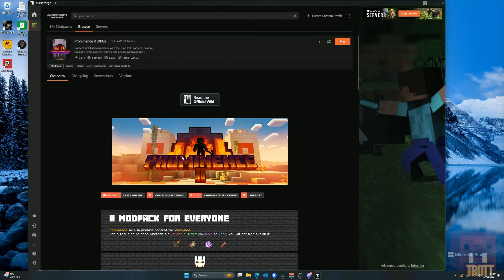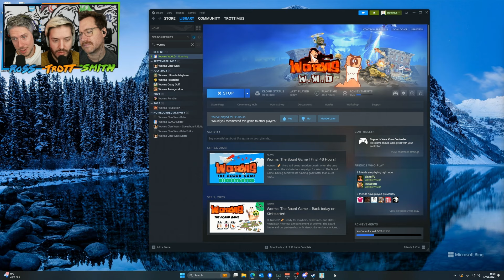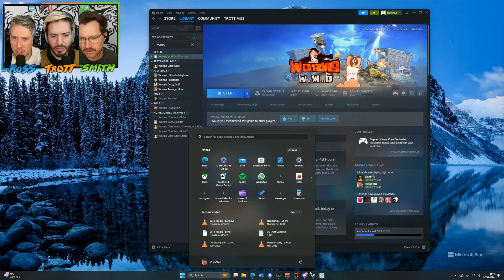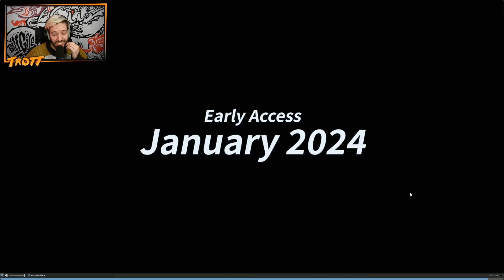Minecraft: Volcano Block - 17/01/24 - Hat Films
Minecraft but IT'S LAVA

Hat Films’ full VOD from January 17th, 2024

0:00 Chatting
6:26 Minecraft
1:00:36 Worms
2:07:35 The Finals